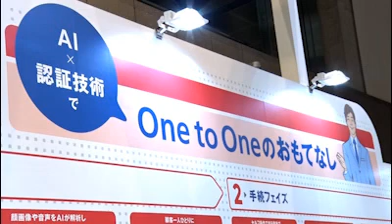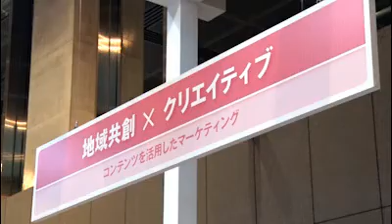金融国際情報技術展 FIT2017に出展(全製品・サービス編)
金融機関のためのITフェア「金融国際情報技術展 FIT2017」が、2017年10月26日と27日、東京国際フォーラムで開催されました。
DNPは、出展企業の中で最大級の規模のブースを出展しました。展示コンセプトは「店舗が変わる 業務が変わる 金融デジタルトランスフォーメーション」。DNPは、これからの金融機関に求められる新しい価値を提案していきます。